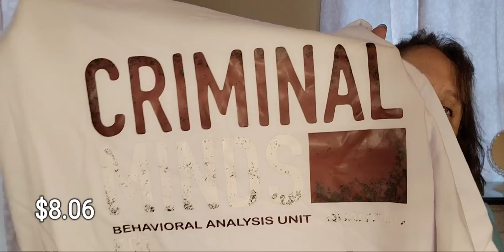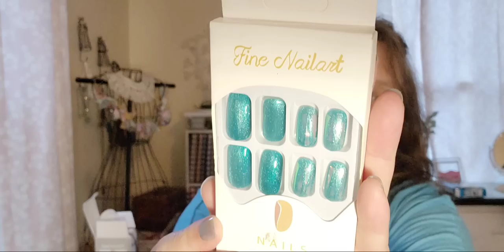TEMU Haul (Not Sponsored)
Come visit and I'll show you what I found on Temu! 😊